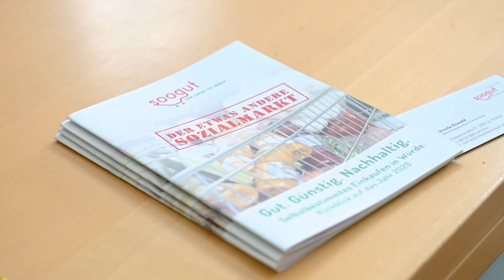Helga zu Besuch beim Soogut-Markt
Grüne Landessprecherin Helga Krismer, Abgeordnete Silvia Moser und Stadträtin in St. Pölten Christina Engel-Unterberger unterwegs im Soogut-Markt St. Pölten. Die soogut-Märkte sind Sozialmärke und bieten Menschen Lebensmitteln und co. zu sehr günstigen Preisen an. Mit 10 Standorten in NÖ, 220.000 Einkäufen/Jahr und etwa 40.000 Kund:innen wir das Angebot dankbar angenonmmen. Auch Kleidung und Geschirr wird angeboten, auf Wiederverwertung und Lebensmittelrettung wird großen Wert gelegt. Derzeit verzeichnen die Märkte durch die Teuerung rund 30% mehr Kund:innen.